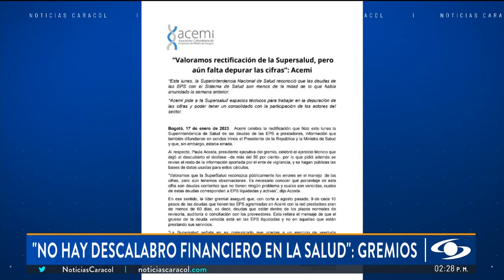No hay una crisis financiera en el sector de la salud, dicen gremios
Tras la corrección de la Superintendencia de Salud en la que aclaró que las deudas de las EPS con los hospitales no son de 50 billones de pesos, como había anunciado semanas atrás, sino de $23 billones, los gremios y expertos en temas de salud precisaron que de este monto $16,6 billones corresponden a deuda corriente, es decir, que no están en mora.

En un comunicado, Acemi señaló que el 90% de las deudas de las EPS con los prestadores del servicio es menor a 60 días, es decir, deudas que están dentro de los plazos normales de pago.